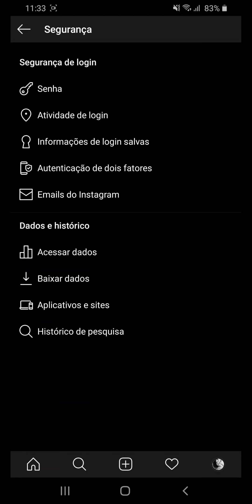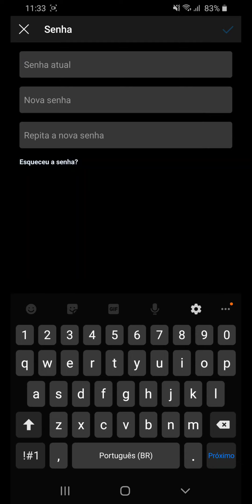Como MUDAR a senha do INSTAGRAM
Veja neste vídeo a como Mudar/Trocar/Alterar a senha do INSTAGRAM usando o celular . Veja de modo simples a como mudar a sua senha no Instagram, ou se você esqueceu a sua senha atual.